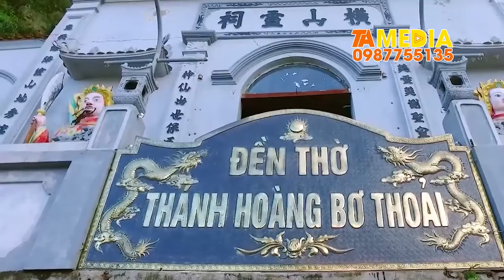Quan Hoàng Bơ Hay Nhất | Thanh Đồng Nguyễn Quang Đạo | Camera Quang Tạ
Quan Hoàng Bơ Hay Nhất | Thanh Đồng Nguyễn Quang Đạo

ĐĂNG KÝ ĐỂ CẬP NHẬT VIDEO MỚI NHẤT
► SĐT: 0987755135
Cảm ơn !